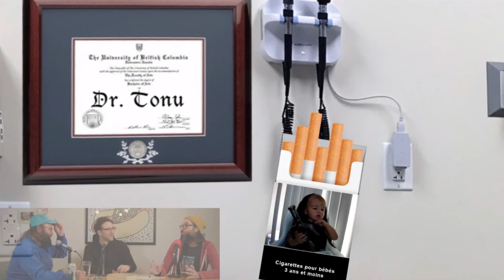Extrait épisode 008 - D&D star trek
Ça sert à ça.  Ça sert à engager un monteur qui travaille pendant 30 heures pour animer visuellement une partie de Donjons et Dragons super absurde.  Bientôt ça va servir à acheter des nouveaux micros de podcast (+ de 3000$ de stock), ça sert à engager des artistes qui font des oeuvres pour le podcast, ça sert à se louer un local pour installer un décor avec des spots (scoop!) ça sert à améliorer notre podcast et à le faire grandir.  Un merci infini à nos 1685 membres de rendre ça possible.  Mais on a besoin de plus de membres, parce que mon rêve c'est de payer tout le monde qui travaille pour nous PLUS que le minimum des syndicats de la télévision (UDA, SARTEC, AQTIS, etc).  J'aimerais aussi pouvoir engager des techniciens à temps plein (prenneur de son dans le cas de tournages en extérieur (un épisode au paint-ball quelqu'un?), peut-être un deuxième caméraman, acheter un meilleur ordinateur au monteur pour qu'il puisse travailler dans des meilleures conditions, etc. Vous voyez, on ne manque pas d'idées et plus il y aura de gens qui contribuerons à TMN meilleur et plus éclaté sera notre podcast.  On ne manque pas d'idée, juste de budget. Et tout ce qu'on vous demande, c'est un petit 2$ ou 4$ américain par mois.  C'est genre même pas le prix d'un latté citrouille au Tim par mois. Merci d'avoir écouté mon Ted talk.